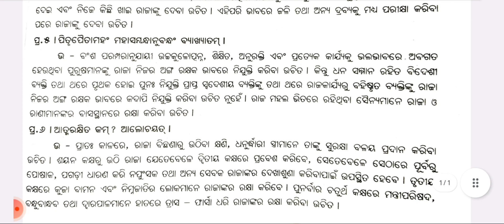DSE Paper-1।Artha Sastra।ଅର୍ଥ ଶାସ୍ତ୍ର।For +3 3Rd Year 5th Semester Sanskrit Hon's Students